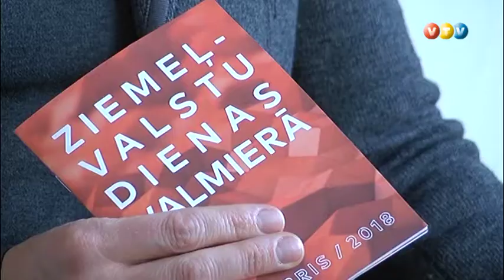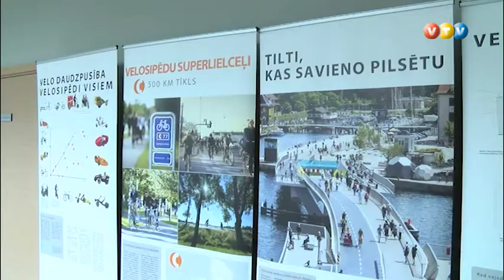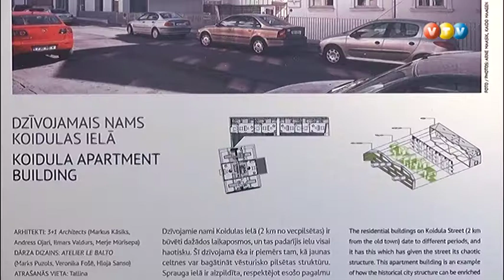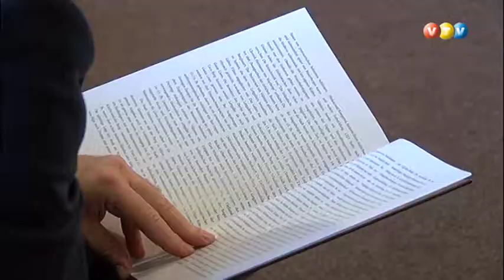Ziemeļvalstu dienas Valmierā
No 11.līdz 14.oktobrim Valmierā notika Ziemeļvalstu dienas.